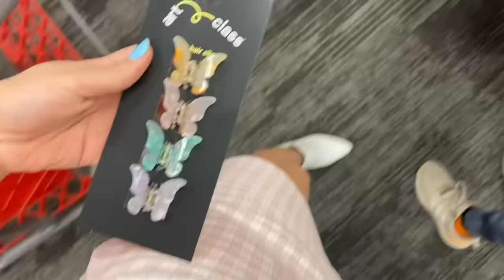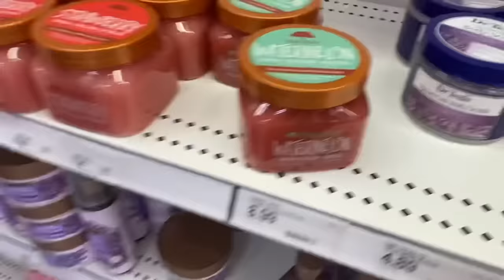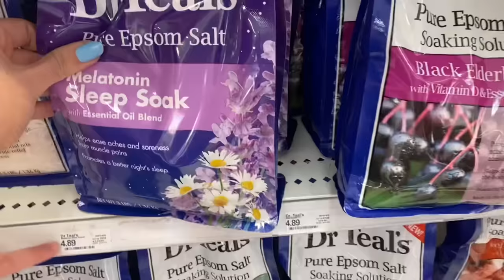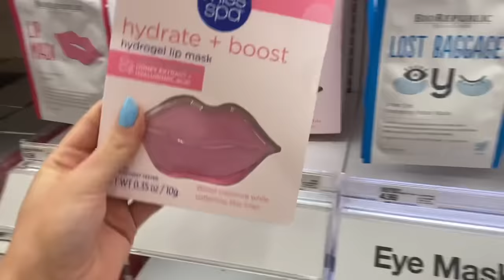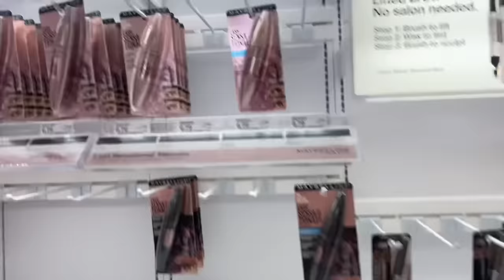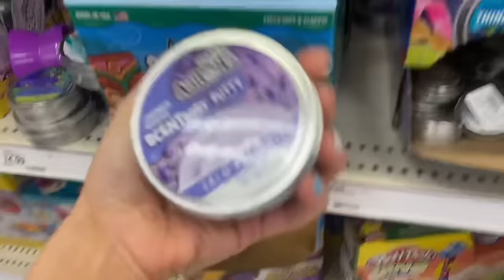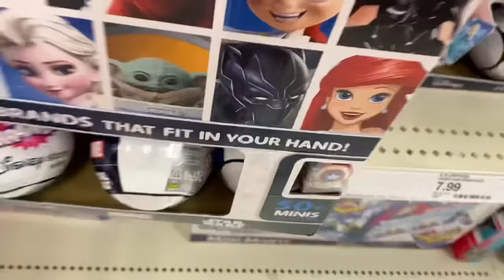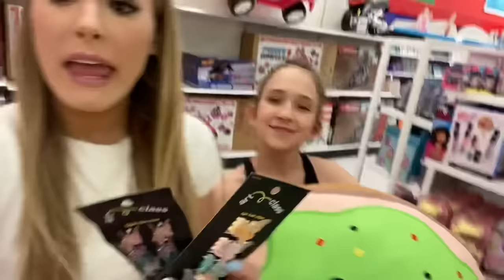💄PREPPY🌸 VS 🛼SPORTY 🏀 TARGET SHOPPING CHALLENGE *NO BUDGET* 🤑